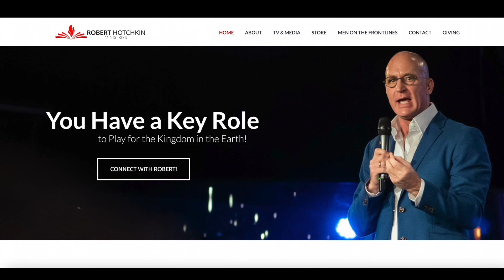The FIRE of God Will INCREASE Upon You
In this video, Robert releases a prophetic proclamation to see the fire of God burn higher and hotter in your life.  Watch now to be stirred as a Burning One for God who is ignited with His power, presence and personality!

God is raising up a company of Burning Ones who are ignited with His presence, power and personality.  Watch this short video and be soaked in the prophetic decree Robert releases to see the FIRE of God INCREASE in your life so you burn hotter and go further than you ever imagined!